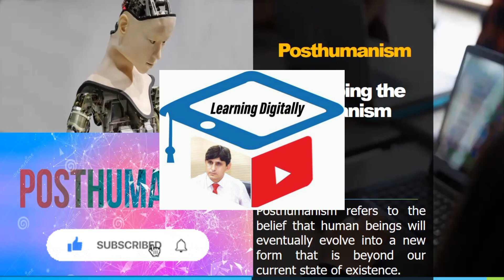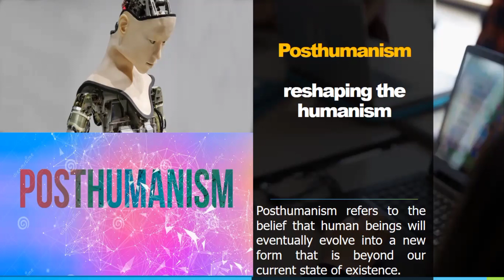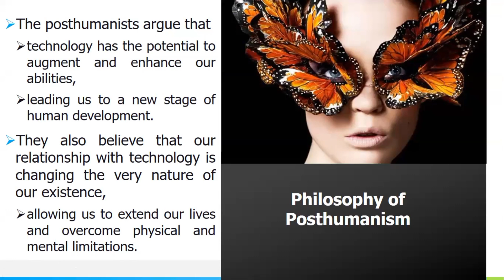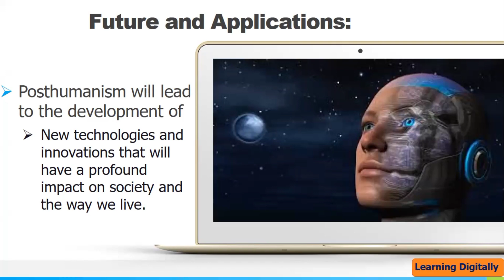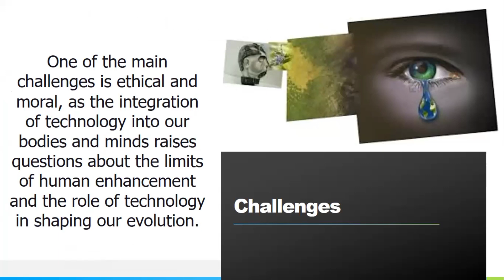What is Posthumanism? || Philosophy, Challenges and future applications of posthumanism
Posthumanism is an intellectual and cultural movement that challenges traditional views of the human condition, and envisions a future where the boundaries of what it means to be human are blurred, and the limitations of our physical and cognitive abilities are overcome through technological and scientific advancements.
Watch this Video to know about posthumanism briefly.